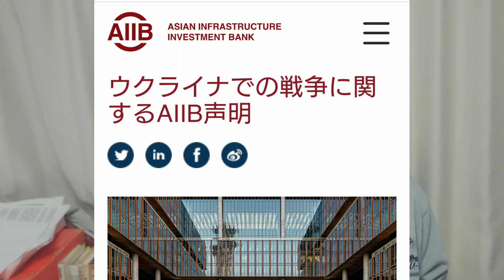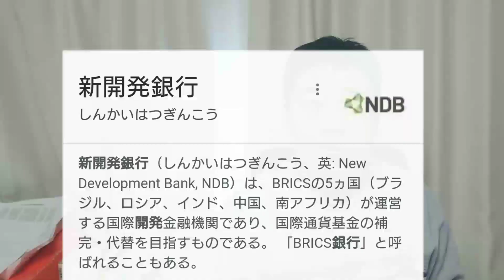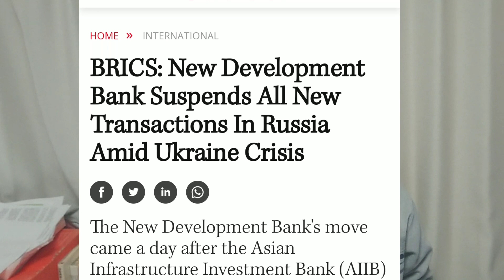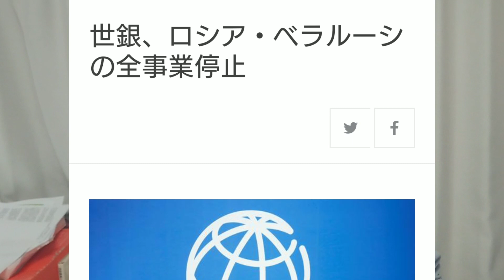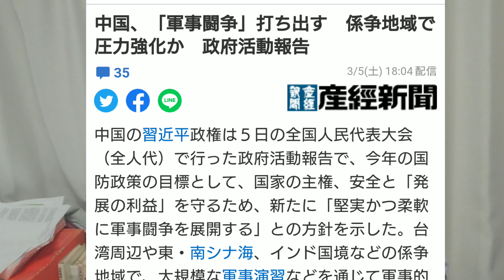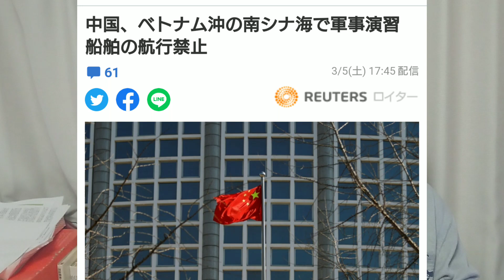中国 一帯一路 全停止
AIIBと新開発銀行（通称BRICS銀行）がロシア事業を事実上、全停止しました。